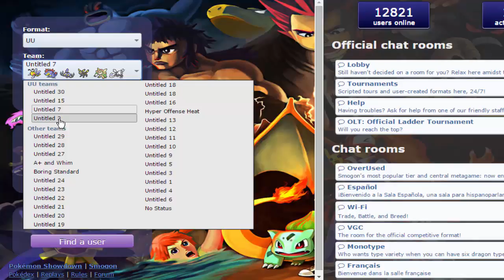Learning Laddering on Pokemon Showdown UU Episode 10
In today's second session we use the team i built and reuniclus is REALLY good! Enjoy!
         Make Sure to Follow Here!
               Other Tiers!
            Streaming Network!